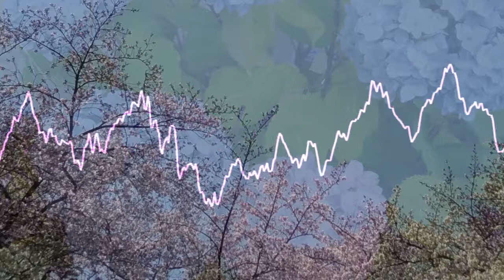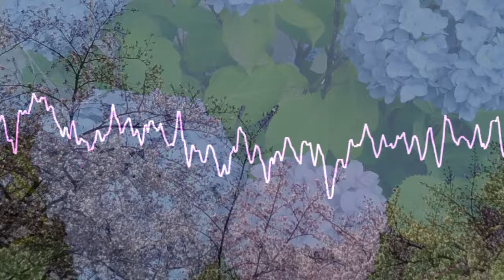【BGM】Unparalleled Flower【無類の花】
※midi作成は2015年です。
その花は、他のどれよりも美しく、強く…

↓規約類
・この曲については現在、非商用・同人・YouTube動画で2次利用可能です。但し誹謗中傷のようなコンテンツへの利用はご遠慮ください。YouTube動画以外での商用利用については需要があれば検討します…
・利用の際は本チャンネルか動画のURL、チャンネル(=作者)名を記載していただけるとありがたいです。
・作曲者・編曲者等を偽ることは禁止です。
・加工なしでの再配布はご遠慮ください。